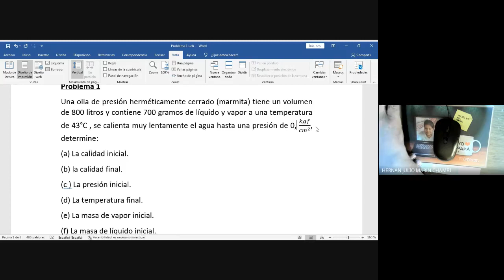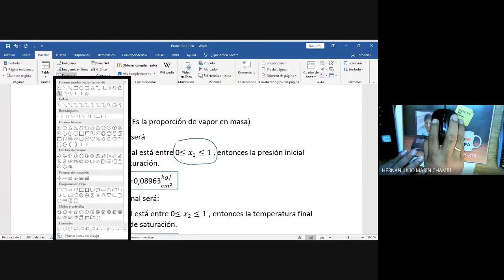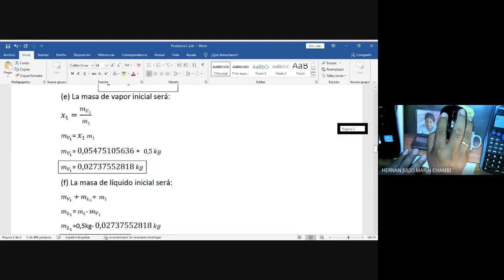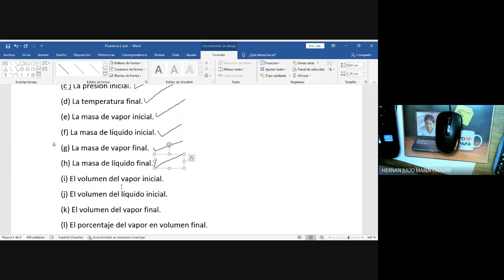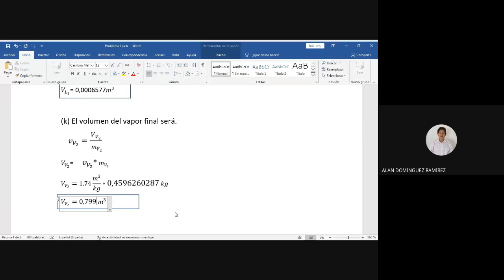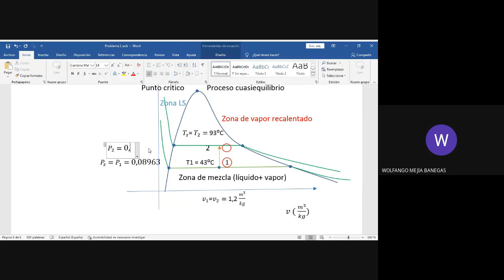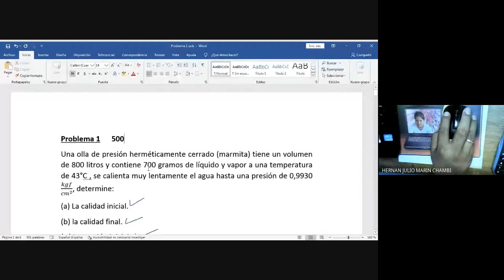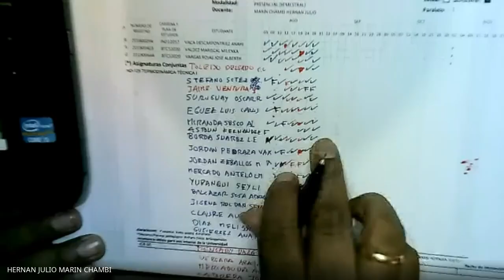PROBLEMA 1 DE TERMODINÁMICA